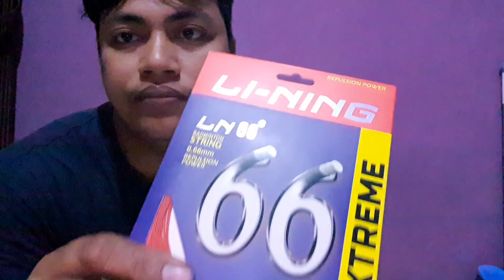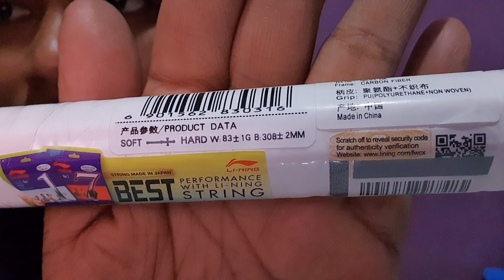Unboxing Raket Lining TurboCharging 80, pas saat di pegang 😲😲😲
Colour: Maroon

Material: Carbon Fiber

Weight: W2 (83g)

Grip size: S1

Balance Point: 308mm (head heavy)

Tension: ≤32LBS